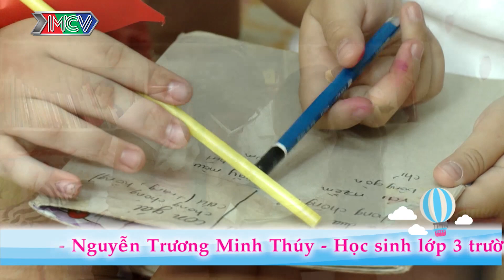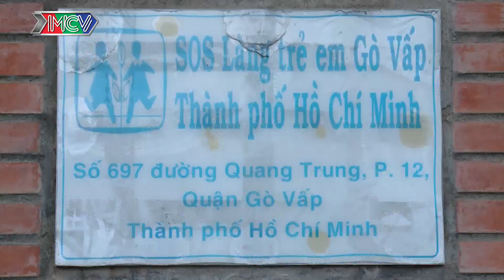Thiên Vương hóa hiệp sĩ giúp bé làm từ thiện | ƯỚC MƠ CỦA EM | Tập 468 | 16/10/2016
“ƯỚC MƠ CỦA EM” là chương trình truyền hình thực tế kể về quá trình các em thiếu nhi thực hiện mơ ước của mình với sự trợ giúp của các “Hiệp sĩ” đến từ chương trình. Thời lượng 15 phút mỗi tập. Chương trình được phát sóng định kỳ vào thứ năm và chủ nhật hàng tuần lúc 19h30 trên HTV7. “ƯỚC MƠ CỦA EM” do Đài truyền hình TPHCM phối hợp cùng MCV Corporation sản xuất.

Các em thiếu nhi ở độ tuổi từ 6 - 13 tuổi sẽ viết thư kể về những ước mơ của mình và gửi về chương trình theo địa chỉ: